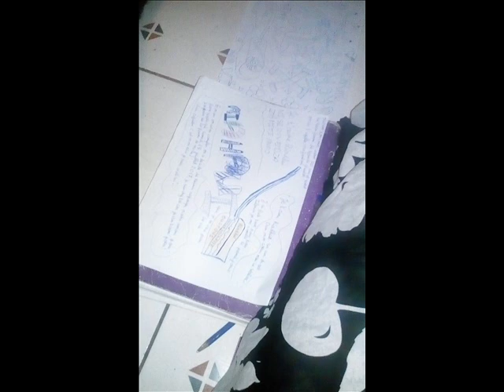comporte ma belle biaches bonnes